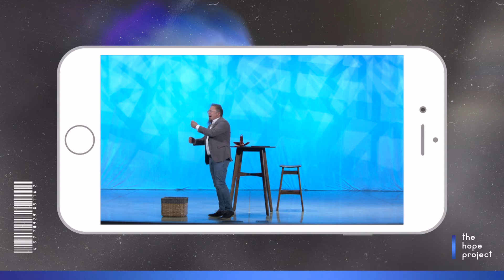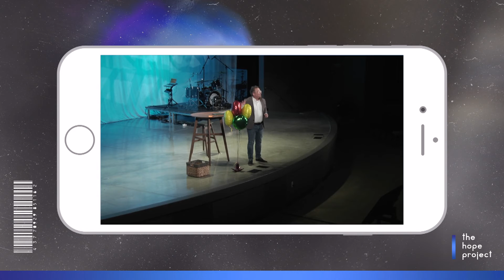Sermon Thoughts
Waters Edge Church Online